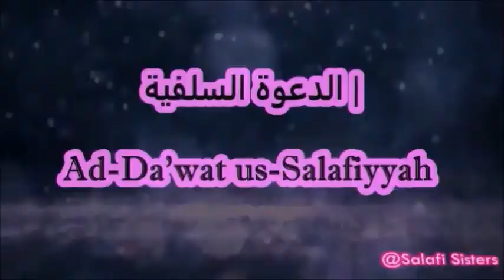Health and Freetime - Abu Muhammad al Maghribi